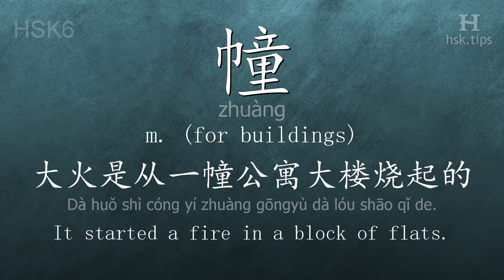Chinese HSK 6 vocabulary 幢 (zhuàng), ex.1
In this video the chinese character is from HSK level 6. And it is "幢", pinyin: "zhuàng", which means "m. (for buildings)".
Listen to native mandarin speakers saying "幢" and the example: "大火是从一幢公寓大楼烧起的。", it means "It started a fire in a block of flats."